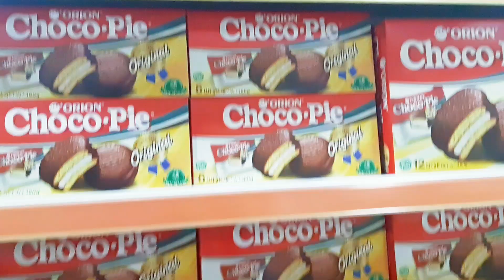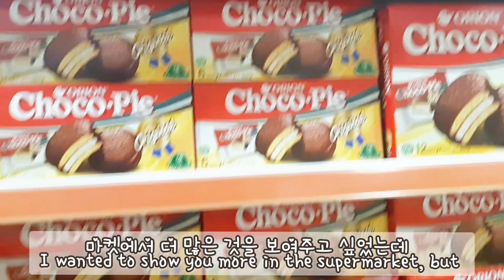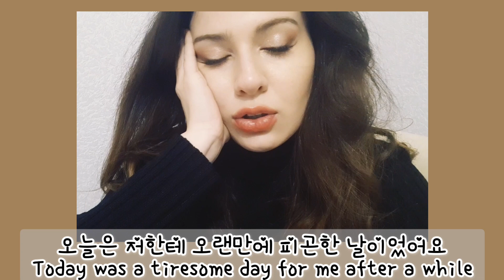Bye to university [Vlog] - part 1 Corona style graduation (life in Azerbaijan-아제르바이잔 생활,졸업생) [에밀리야]